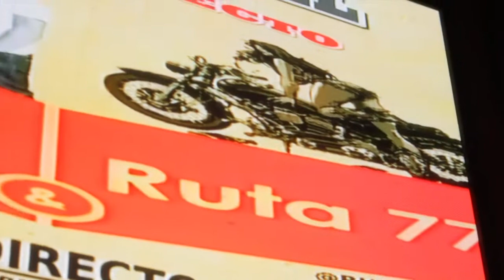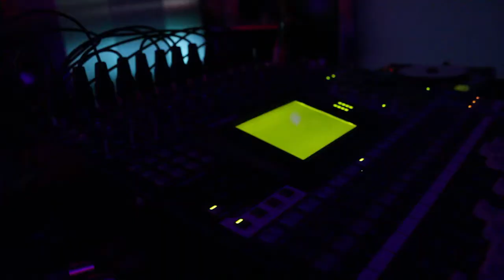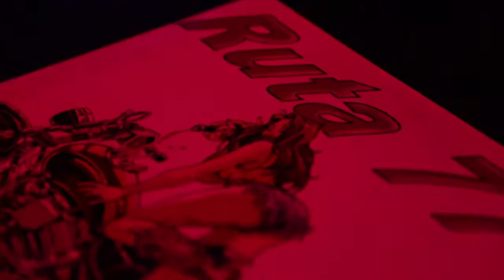Ruta 77 + Sin Blanca - Rock and roll en la plaza del pueblo - (Directo Sala LeClub)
Ruta 77 y Sin Blanca versionan en un concierto conjunto el "Rock and roll en la plaza del pueblo" del grupo Tequila en la Sala LeClub Directo de A Coruña.